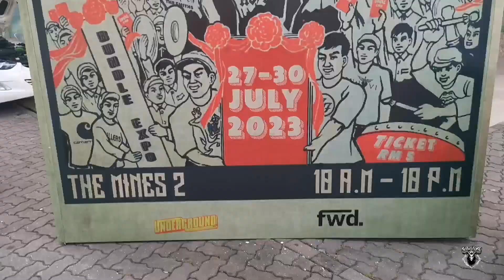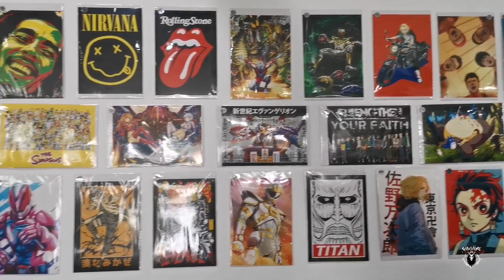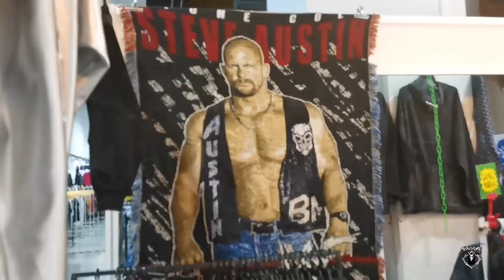bundle expo 27-30 july 2023, the mines 2